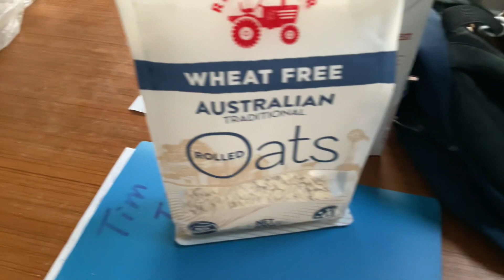My vegan breakfast scrambled tofu and seedy oat messy monkey cereal and garden update